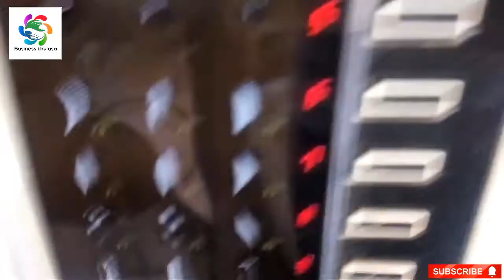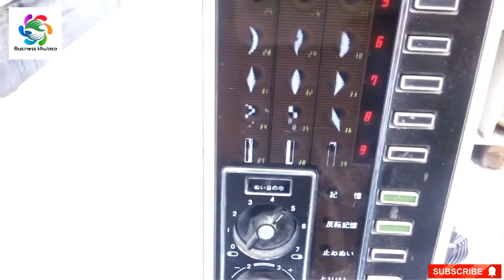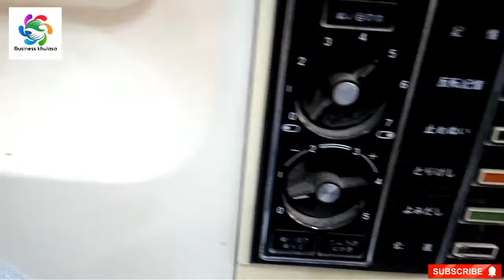How to Make Designs in Janome 6000 Sewing Machine | Review Tutorial | Business khulasa